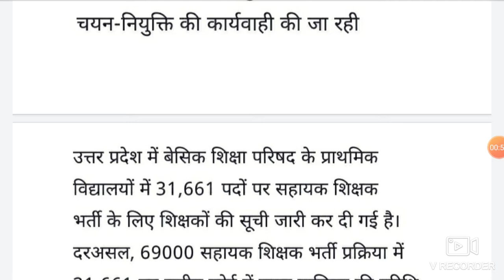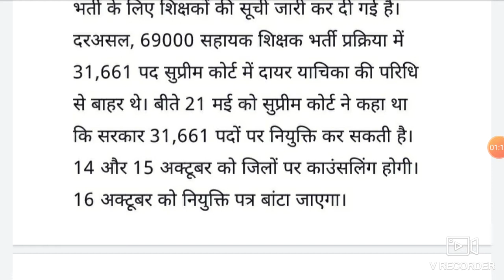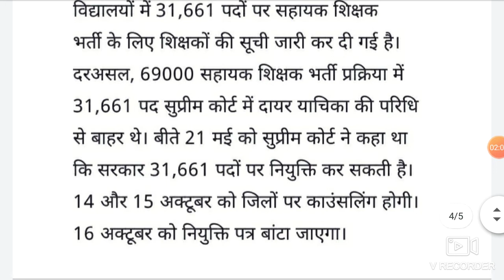69000 शिक्षक भर्ती बड़ी खुशखबरी सीएम ने दिये निर्देश 16 अक्टूबर को नियुक्त पत्र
69000 शिक्षक भर्ती बड़ी खुशखबरी सीएम ने दिये निर्देश 16 अक्टूबर को नियुक्त पत्र
69000 shikshak Bharti latest good news
Uttar Pradesh 69000 shikshak Bharti joining List out
69000 teacher Bharti latest update
69000 shikshak Bharti candidate joining update